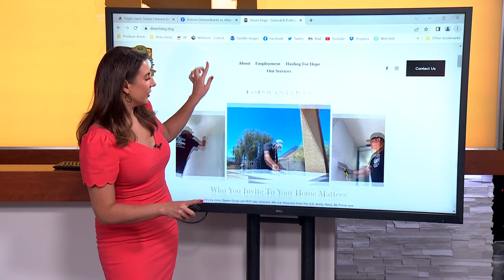Meet the Desert Dogs: Veterans and others who do it all while giving back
Desert Dogs launched in 2020 and has currently hired more than 60 veterans and counting.